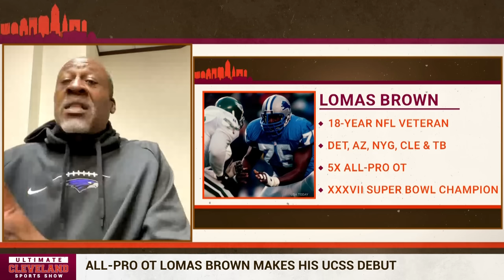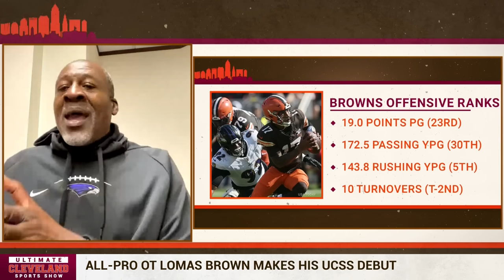Jed Wills is "NOT THAT BAD" ?? Former All-Pro OT Lomas Brown says Wills issues can be fixed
Jedrick Wills Jr. Jr is the most scrutinized member of the Browns offensive line.  Jedrick Wills Jr, a fourth-year starter who has yet to live up to expectations.

When the Browns used their 10th overall selection in the 2020 NFL Draft on Wills, he was viewed as the successor to Joe Thomas, who was enshrined into the Pro Football Hall of Fame this year.

But four games into Wills’ fourth season, the numbers aren’t good. He’s allowed 18 pressures, 12 hurries and two sacks, per PFF. He’s ranks 71st in run-blocking (44.0) and 58th in pass blocking (53.8) among offensive tackles.

We had former All Pro OT Lomas Brown on the show to give us some insight into Wills play, and he's not so sure the concerns over #71 are as big as the fanbase may believe.